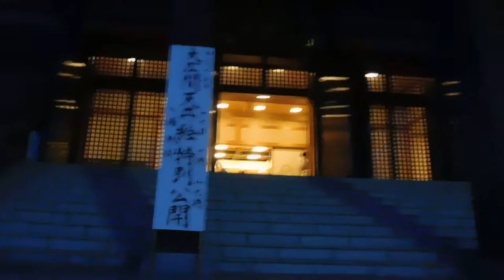DSCN1634大広間天井絵特別公開20160415増上寺光摂殿